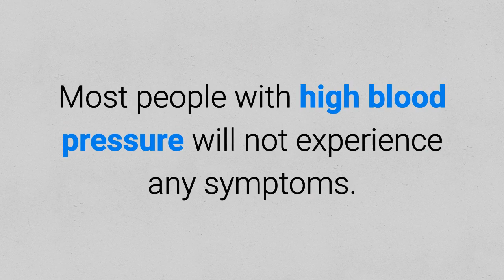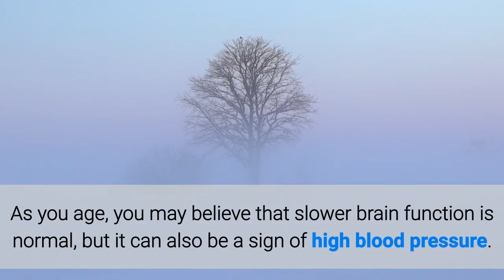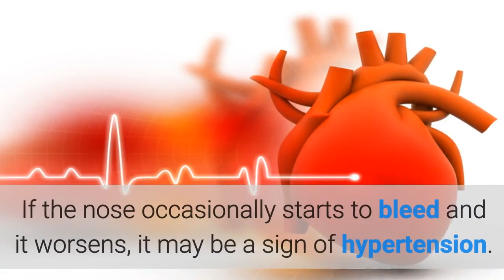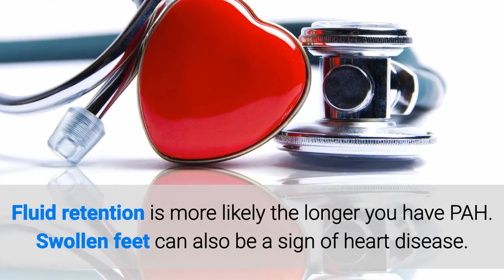Lower Blood Pressure Naturally - 8 Symptoms Of High Blood Pressure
Most people with high blood pressure will not experience any symptoms. It is often known as the "silent killer" for this reason.
However, once blood pressure reaches about 180/110 mmHg, it is considered a medical emergency known as a hypertensive crisis. At this stage, symptoms will show. 1.Headache.
Headaches are a sign of high blood pressure. Be conscious of how frequently you have migraines, too. Malignant hypertension is exceedingly high blood pressure that creates a force in the cranium, the part of the skull that surrounds the brain. As the blood pressure increases to dangerous levels, pain builds up in the head, often causing migraines or severe headaches. 2. Nausea.
When blood pressure increases, the heart pumps out less blood, and as such, your organs may receive less oxygenated blood. A lack of oxygenated blood to the brain causes uneasiness and nausea.
If you have nausea for no other reason you can identify, you may have hypertension.
3. Brain Fog.
As you age, you may believe that slower brain function is normal, but it can also be a sign of high blood pressure. Some people completely lose interest in carrying out daily activities.
Don’t ignore this symptom; consult your doctor right away.

4. dizziness. People with hypertension usually experience dizziness.
A lack of oxygen to the brain sometimes causes you to feel off balance.
While dizziness can be a side effect of some blood pressure medications, high blood pressure does not cause dizziness directly.
Sudden dizziness, loss of balance or coordination, and trouble walking are all warning signs of a stroke, and high blood pressure is a leading risk factor.
5. blurred or double vision.
High blood pressure can cause parts of your brain to swell, which leads to blurred vision. The part of the brain directly connected to the nerves of the eyes expands — this connection is especially sensitive to heightening hypertension. More the inflammation in the brain worsens, the optic nerve may also swell, which will cause vision impairment, as well. 6. Nosebleeds.
Hypertension can cause nosebleeds.
If the nose occasionally starts to bleed and it worsens, it may be a sign of hypertension. If you start noticing your nose bleeds more frequently, have your blood pressure checked; more than one nosebleed a week might be a sign of hypertension, occurring because the increased blood flow harms the tiny blood vessels in your nose.
7. Swollen Feet.
Pulmonary arterial hypertension or PAH is an extreme byproduct of high blood pressure. The swelling of your feet, legs, and ankles could be the result of your kidneys malfunctioning. Fluid retention is more likely the longer you have PAH. Swollen feet can also be a sign of heart disease. Seek medical attention if you have this symptom of high blood pressure.
8. Breathlessness.
Difficulty breathing is an indicator of high blood pressure.
hen heart chambers thicken, there is not as much space for the blood, which pumps out to the rest of the body. If easy tasks suddenly leave you short of breath, take this as a warning and immediately seek medical hypertension treatment as you may have intracranial hypertension.

In additional, I'll introduce a exercise program that will help to lower your blood pressure. T The program will teach you 3 easy, effective mind/body exercisesthat guaranteed to drop your blood pressure below 120/80 naturally.